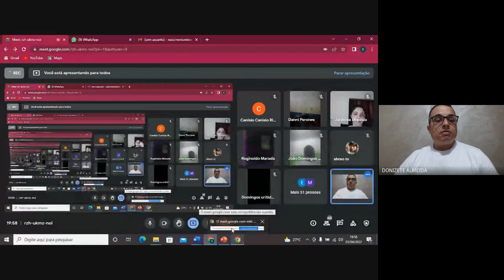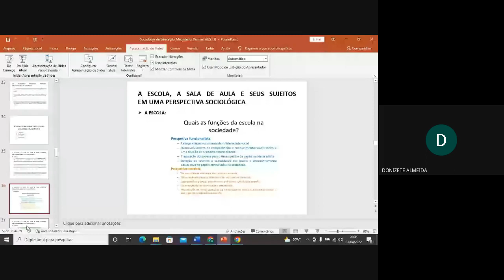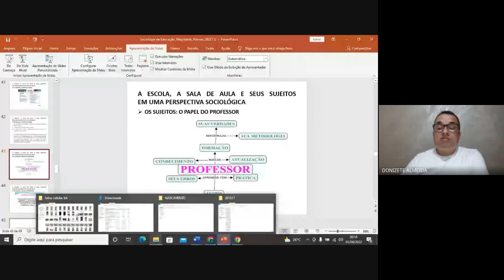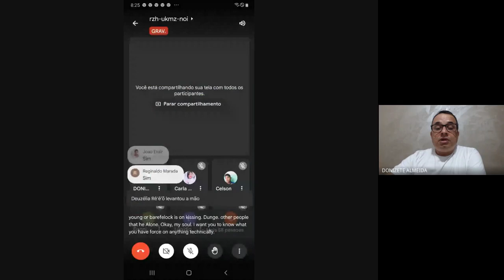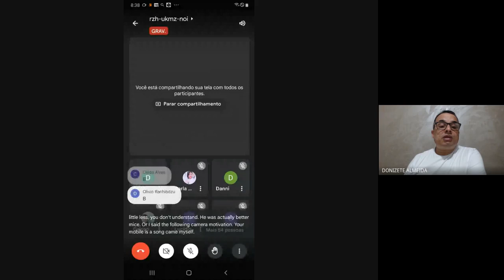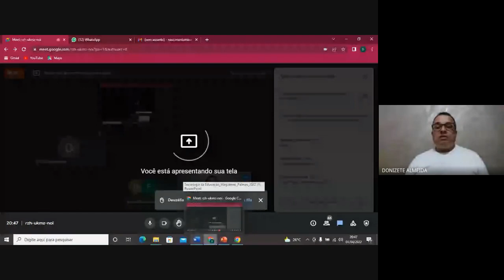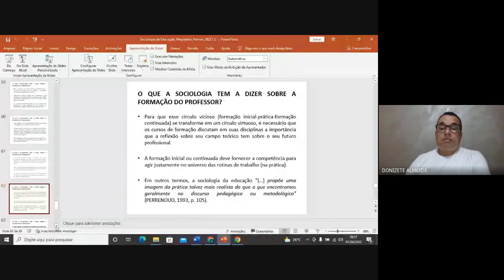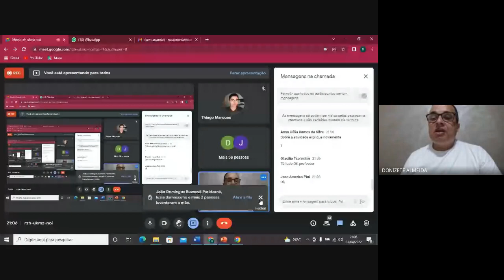SOCIOLOGIA DA EDUCAÇÃO/ NASCIMENTO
AULA DIA 01/04/2022